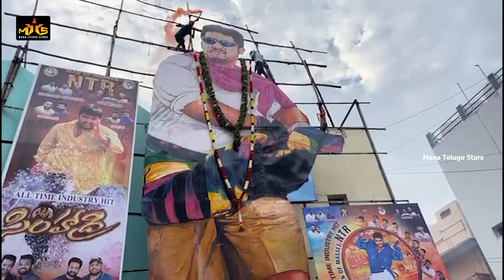రి రిలీజ్ చరిత్రలో కొత్త రికార్డ్ ! Jr NTR's Simhadri Re Release Hungama | Mana Telugu Stars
రి రిలీజ్ చరిత్రలో కొత్త రికార్డ్ !
publc talks
movie reviews
movie response
telugumoviepublictalks
movietalks
moviepublictalks
reviews
telugumovietalks
newmoviepublictalks
Genuinepublictalks
150bokka
benfitshow talk
telugu reviews
telugu movie
friday public talk
tamilmovie
Malayalam public talks Kannada Public talks